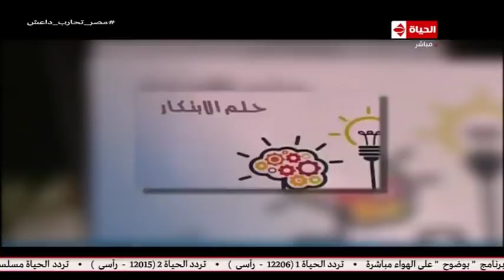الحياة في مصر | شاب مصري يوضح تفاصيل اختراعه لتكييف يغطي جسم الإنسان أثناء السير